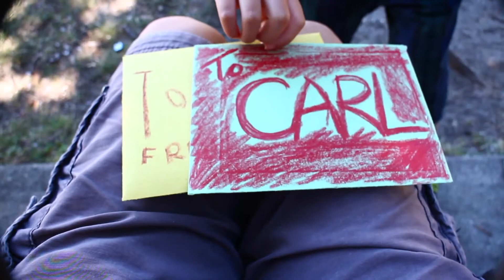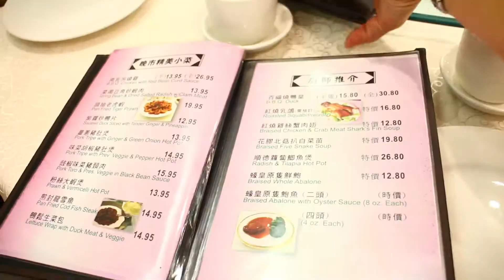My Birthday August 2015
Happy to be back in Vancouver, spending my birthday with my family. Wanted to show off just how beautiful summer is.

Most of the footage is from West Vancouver's Ambleside Beach, which is a fantastic place to visit if you ever travel to Vancouver. But a word of warning: Visiting Vancouver in the summer can cause a severe case of MovetoVancouveritis. You have been warned.